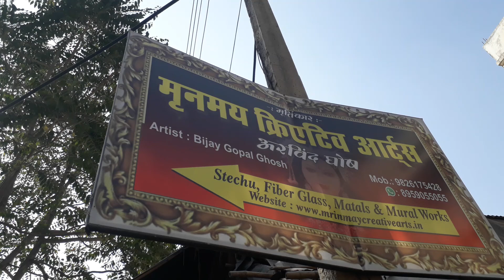প্রতিমা তোলা ভিডিও রায়পুর মৃনময় কৃএটিব আট বিজয় ঘোষ